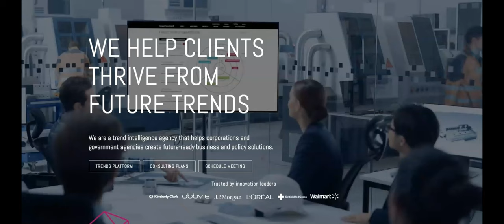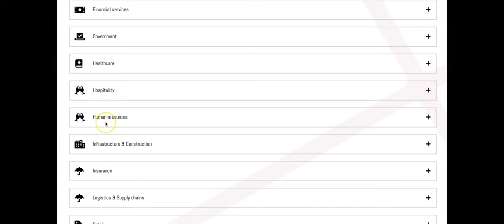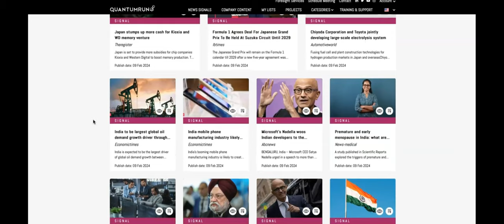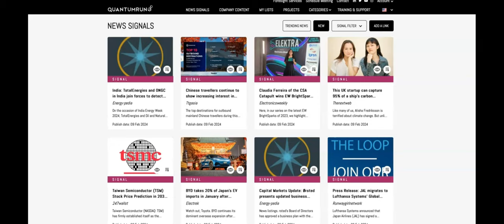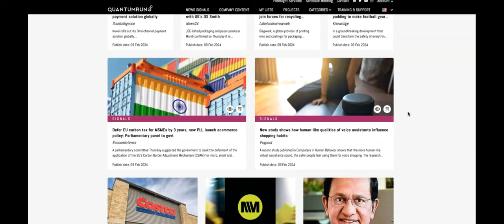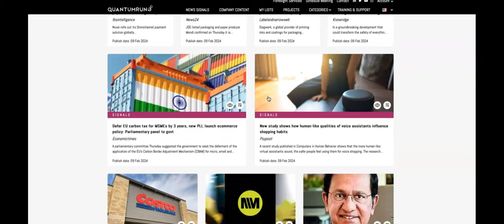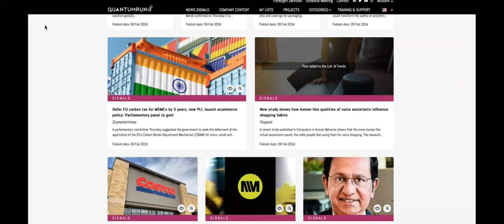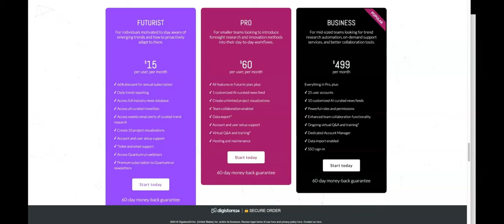Content Creators striving to produce relevant and engaging content? You can't afford to skip this!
Explore the Quantumrun Foresight Platform, see pricing plans or get a live demo here:

Here is the video I referred to during this video.  Definitely check out this new way to monetize your new and existing content.

This video that takes you behind the scenes of Quantumrun Foresight. It's a powerful trend intelligence platform that many people aren't talking about.

Whether you want to identify emerging trends, curate news lists and see other ways to gain an advantage, with cutting edge information, Quantumrun Foresight is a very powerful resource for you.

So why should you choose Quantumrun Foresight?

Well it's not another run of the mill research tool; it's a foresight platform specifically designed to navigate the complexities of industry trends. With its access to news sources, this platform empowers users like yourself to efficiently curate relevant news articles and trends that are tailored to your specific niche. From technology advancements and healthcare breakthroughs, to consumer behavior patterns and more discover the power of intelligence right at your fingertips.

Here's what I cover in this video:

1. The Basics of Quantumrun Foresight: Get introduced to the platform. Explore its capabilities.

2. Curating Custom Trend Lists;  guidance on how to utilize Quantumrun Foresight in order to filter and gather news articles from around the world that align with your interests and industry requirements.

Discover Insider Tricks: Unlock the potential of Quantumrun Foresight, with advice and strategies you won't find anywhere else.

If you're an Affiliate Marketer looking to leverage the trends for effective campaign strategies, a Content Creator striving to create relevant and captivating content that truly connects with your audience, or an Industry Researcher in need of a comprehensive tool for in depth trend analysis and foresight then this is perfect, for you!

Don't miss the opportunity to seize the power of Quantumrun Foresight.

Whether you're an experienced professional or just starting out in trend intelligence, this brief walk through will provide you with the knowledge to harness the power of foresight.